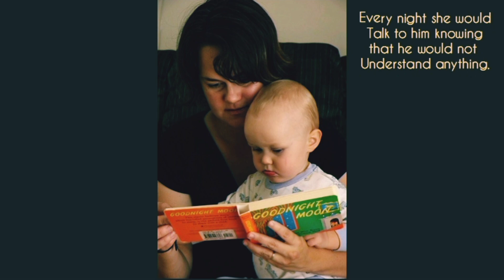||Lee Carroll's The Infant's Questions📚||